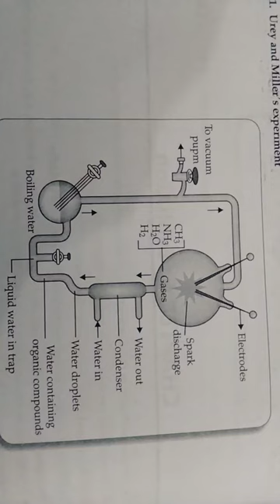NCERT ( Urey & Miller's experiment 🧪🧪)